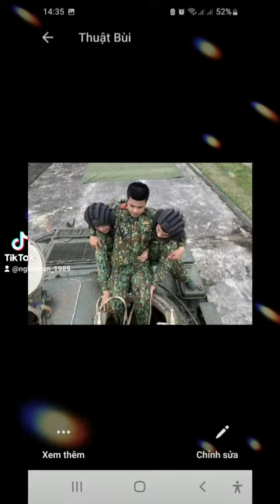Hooben t55a rc tank 1/16